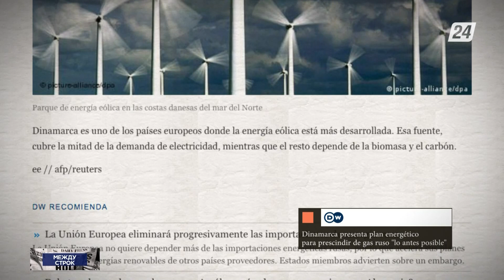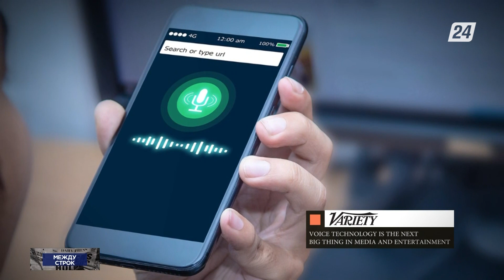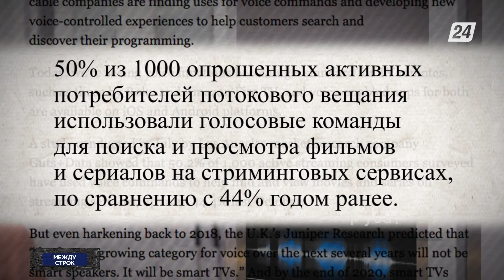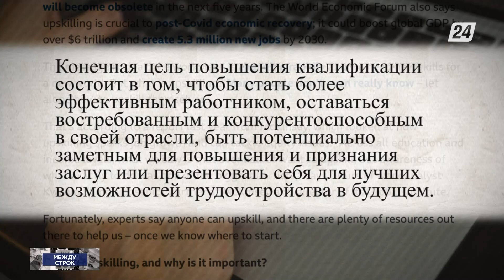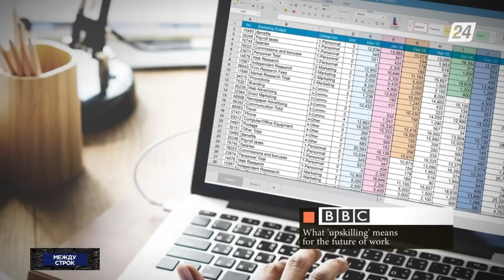Дания снизит зависимость от российских энергоносителей | Между строк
Из материалов зарубежной прессы:

- Дания намерена снизить зависимость от российских энергоносителей;

- Голосовые технологии — следующий большой шаг в медиа и развлечениях;

- Профессиональные навыки, которые скоро вам пригодятся.